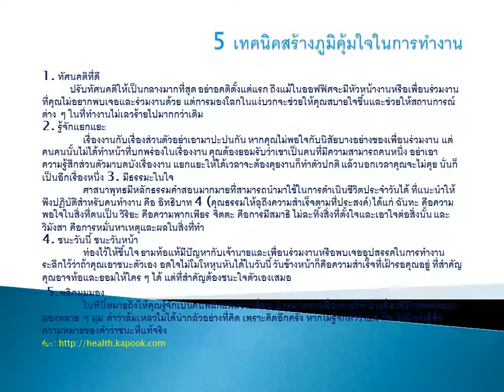เคล็ดลับความสำเร็จ 5 เทคนิคสร้างภูมิคุ้มใจในการทำงาน